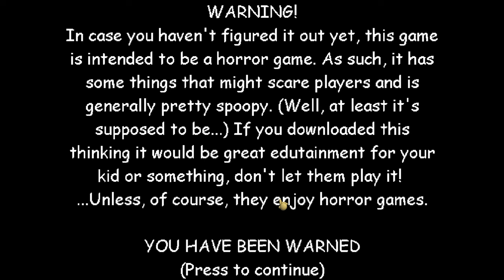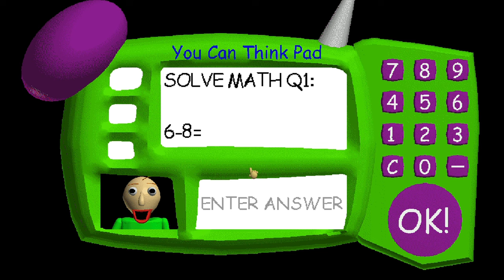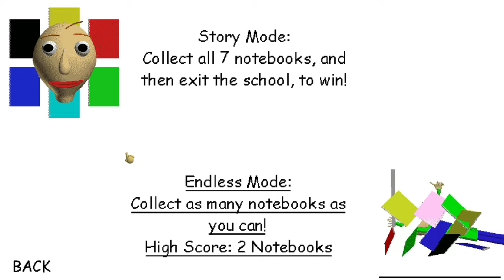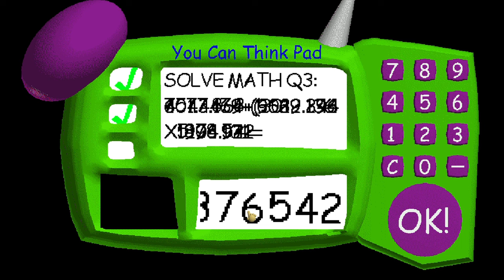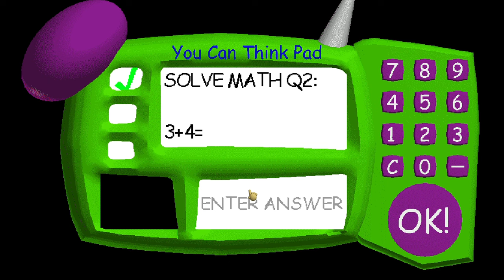GOTTA SWEEP SWEEP SWEEP!!!!!!:Let's Play Baldis Basics Classic Part 2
Well, Been a while since I played this game and I still suck at Baldi's basics classic